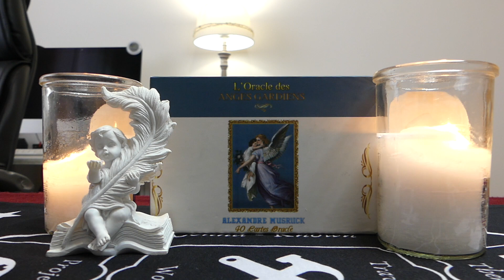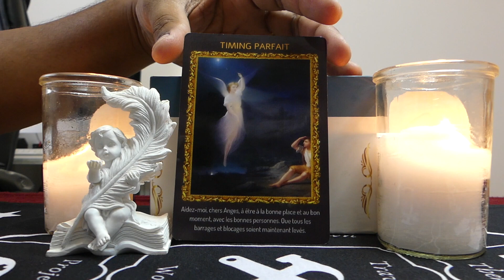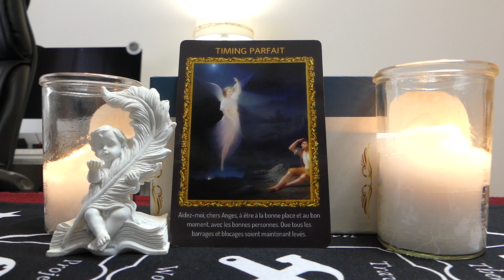8 Octobre, Message angélique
Vos anges gardiens ont un message pour vous, retrouvez-moi tous les matins et découvrons ensemble ce qu’ils ont à nous dire ►  👍Abonnez vous et activez les notifications en cliquant sur la 🔔 !

🙏Les 5 choses donc je suis reconnaissant aujourd'hui:
1. Le rire de mes enfants et leur regards plein d'amour.
2. Mon thé d'afrique du sud que je savoure et qui me rapelle ce beau pays et le temps ou j'y est vécu.
3. Les belles fleurs qui horne mon autel spirituel.
4. La mer que je vois depuis ma chambre.
5. Et vous mes abonnés qui m'apporter tant d'amour et de soutien.